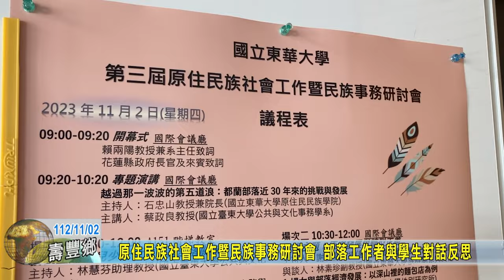20231102 02 原住民族社會工作暨民族事務研討會 部落工作者與學生對話反思